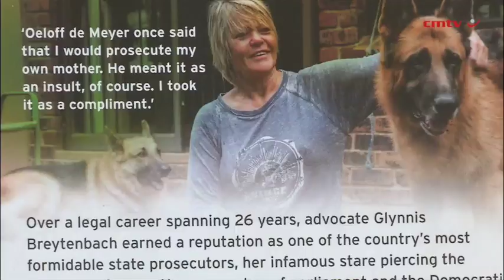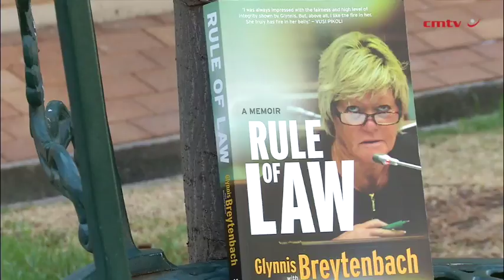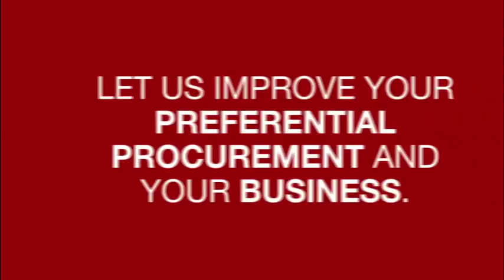Rule of Law – A Memoir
Over a legal career spanning 26 years, advocate Glynnis Breytenbach earned a reputation as one of the country’s most formidable state prosecutors, her infamous stare piercing the defences of many.